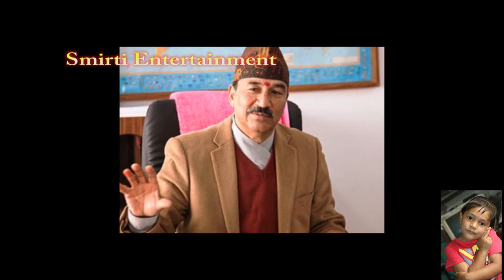Gyanandra Shaha/Kamal Thapa ज्ञानेन्द्र र कमल थापा बिच यसरी भयो लफडा,हेर्नुस भित्री कुरा